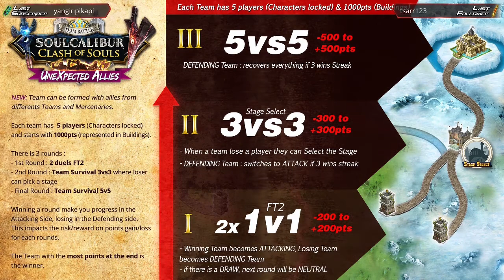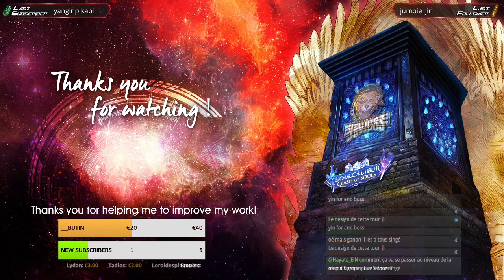[French] Clash of Souls #19 - Unexpected Allies - Abysses vs Saviors - Team Battle SoulCalibur VI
Chapters :
0:00 Intro & Rules
3:53 First Duel
10:43 Second Duel
17:53 3v3 Stage Select Survival Team Battle
28:35 5v5 Final Survival Team Battle
52:38 Final Results, Winner Team
54:36 Outro

Hello everybody!
This time I'am posting a video of my second series of event : the Clash of Souls, which are basically Team Battles with a map that reminds the old Chronicle of Soul mode from Soulcalibur III.

In France we really love Team Battles as it makes everybody enjoy the game and can shine because we fight every match in First to 1, so everyone has a chance to give an outstanding win for his team.

Also we lock the characters picks for the entire event and we try to avoid same characters to create value on learning an mastering different characters in each team, this helps them further more to learn MU for other competitives events.

This day we had a Battle with

The strongest French Team, Abysses
with Pantocrator as Captain, Skyll,  Raziel, Maxou and Jason

VS

The Saviors, a mixed team
with SC_Yin, Aelz and Ganondeurf, Happy and Rosa

The most important battle of this event is the last 5v5 (FT1 winners stays on).

But there is 2 preliminary battle before that :
- two duels on FT2
- one 3v3 (FT1 winners stays on but with Stage pick possible)

Theses preliminary rounds basically setups the Risk/Reward on points earning for the last battle.

Are you ready for a super Hype Team Battle? Lets go!